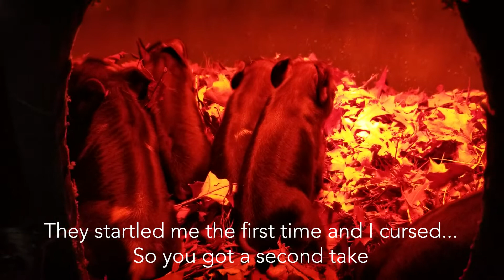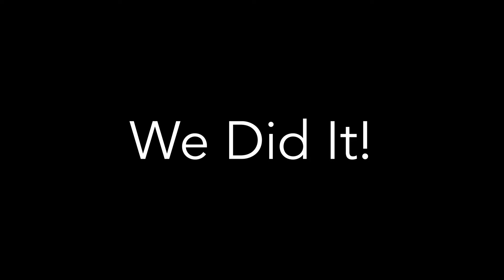Oh Lordie I Can't Look | Vlog #5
Back from our night away from the farm doing the regular chores and feeding. Something caught my eye that wasn't there before.